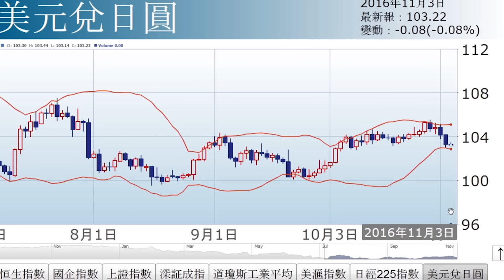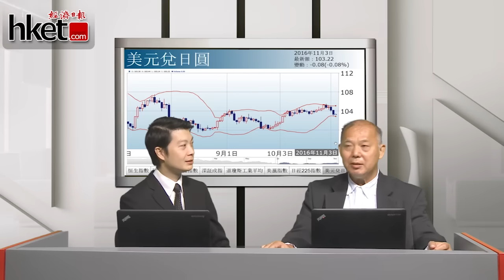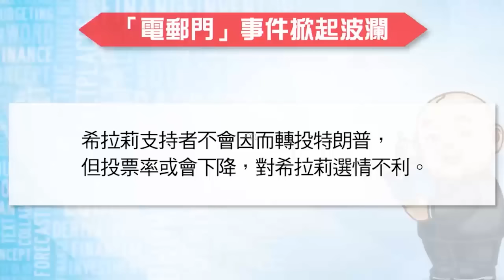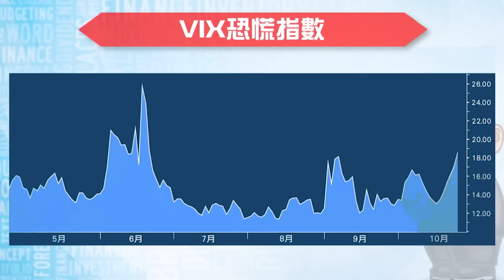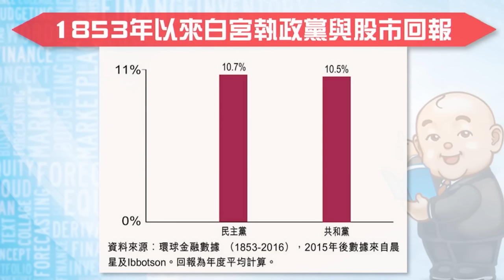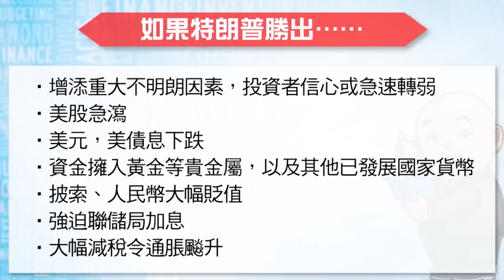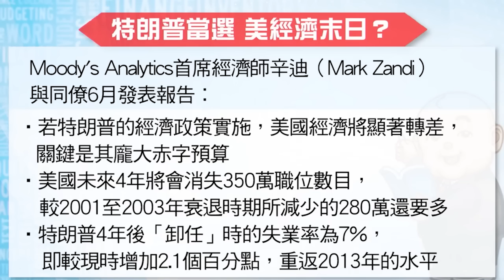如果特朗普當選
【香港經濟日報】美國總統大選將至，暫時仍未知誰勝誰負。如果由特朗普當選，會出現甚麼影響？投資者應如何部署？詳情請待《經濟日報》副社長兼研究部主管石鏡泉為您分析。……（更多內容：